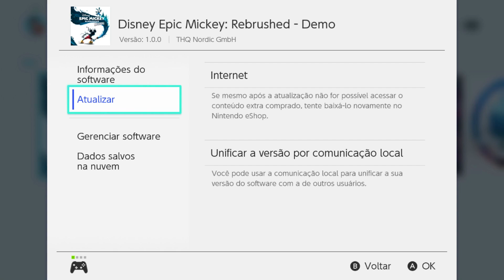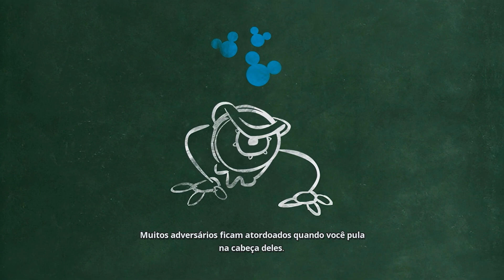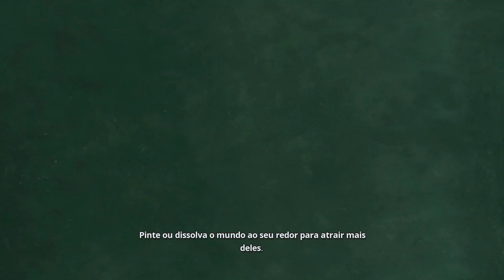Iniciando Disney Epic Mickey: Rebrushed no Nintendo Switch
Me ajude a manter o canal com doações através da chave pix: 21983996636